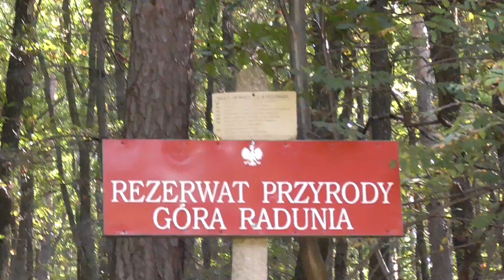Góra Radunia wejście ciąg dalszy